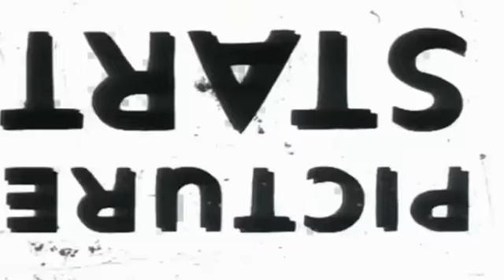Олег Пашинин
Оле́г Алексе́евич Паши́нин (12 сентября 1974, Москва, СССР) — российский и узбекистанский футболист, защитник, тренер.
С 1992 по 2007 год выступал за московский «Локомотив», с перерывом на аренду в японский клуб «Санфречче Хиросима» во второй половине 2001 года.